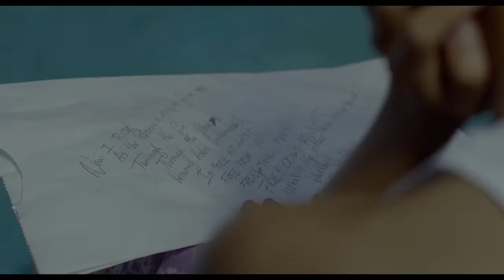Beyond The Lights (Official Trailer)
Beyond The Lights 2014 - Relativity Media
Starring Gugu Mbatha-Raw, Minnie Driver, Nate Parker, Danny Glover and Machine Gun Kelly

Trailer owned by Relativity Media